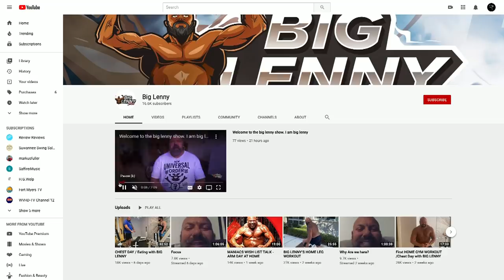BIG LENNY A MILLIONAIRE?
Big Lenny joins Dave Palumbo on RXMuscle's 1 on 1 interview talk show, Live With.

Buckle up.